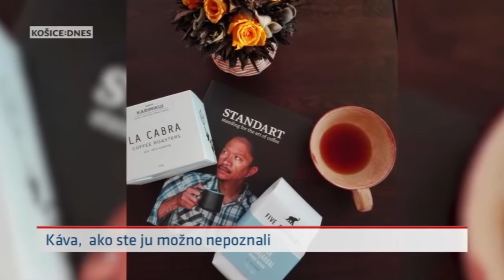Rozhovor s baristom M. Varadym